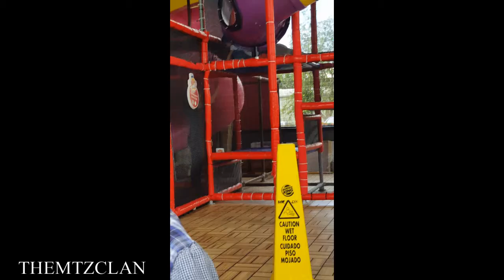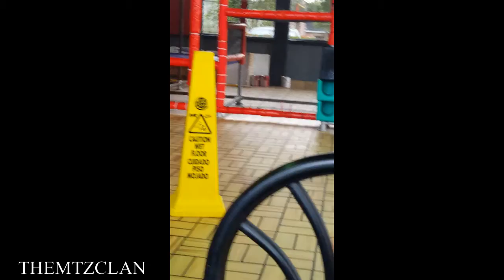😂SHE STOLE MY SLUSHY!!!!😂THEMTZVLOGS 7.21.16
These little moments we have are worth recording! Because time goes by as fast as a blink of an eye.